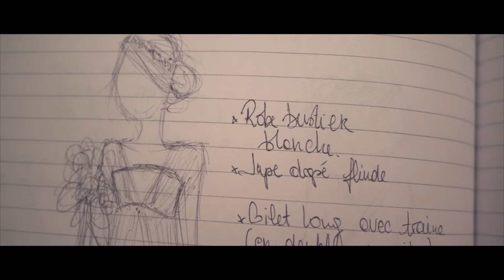MAgö - Couturière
Mécanicienne en confection.
Le made in France est de retour, l'artisanat aussi.
" Aujourd'hui on ne veut plus voir son T-shirt sur 50 autres personnes, c'est aussi pour ça que j'ai appris la couture si tardivement, mais c'est surtout pour avoir la satisfaction de créer des vêtements de ses propres mains, même si ils restent des basiques ils resteront des pièces uniques."

Réalisation : Thomas Rault
Assistant : Paul Parla